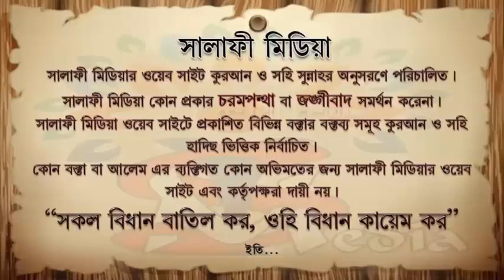কুরবানীর ফজিলত কি ᴴᴰ┇ শাইখ মোখলেসুর রহমান মাদানী হাফিয্বাহুল্লাহ